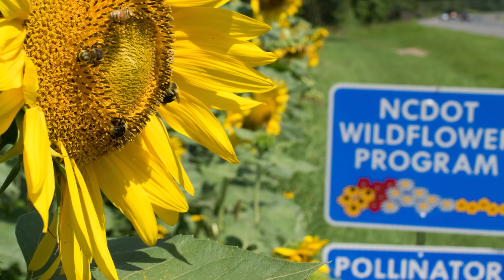NCDOT Wildflower Program: Pollinator Habitats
The pollinator habitat effort is an extension of the popular NCDOT Wildflower Program focusing on sustaining the state’s strong agribusiness community. The NCDOT Roadside Environmental Unit is establishing pollinator habitats across the state. By utilizing land along the right-of-way to plant specific species of flowers, NCDOT is able to provide habits for the dwindling pollinator population and enhance the traveling experience.